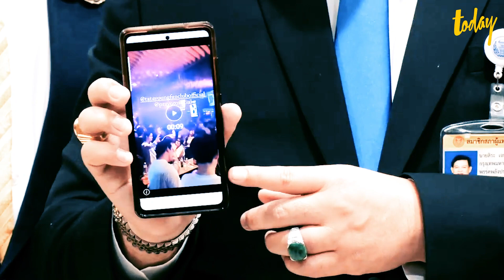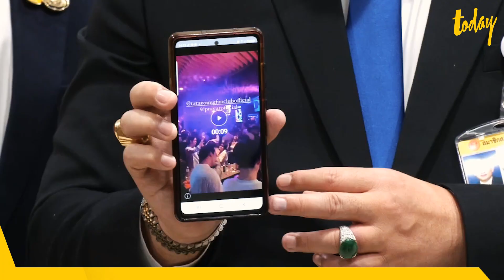“สิระ” งัดคลิปแฉ แอบเปิดสถานบันเทิง ใกล้สำนักงานตำรวจฯ ถาม ตร.ได้ผลประโยชน์หรือไม่ | workpointTODAY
วันที่ 24 พ.ย. นายสิระ เจนจาคะ ส.ส.กทม.พลังประชารัฐ ในฐานะประธานคณะกรรมาธิการกฎหมาย การยุติธรรมและสิทธิมนุษยชน สภาผู้แทนราษฎร กล่าวว่า ตนได้รับข้อร้องเรียนว่ามีการเปิดสถานบันเทิงโดยไม่ได้รับอนุญาติ

ล่าสุดเป็นสถานบันเทิงบริเวณด้านหน้าสำนักงานตำรวจแห่งชาติ จึงฝากไปยังเจ้าหน้าที่ตำรวจในพื้นที่ดังกล่าวต้องออกมารับผิดชอบ

เตรียมเชิญพลตํารวจเอกสุวัฒน์ แจ้งยอดสุข ผู้บัญชาการตำรวจแห่งชาติ รวมทั้งเจ้าหน้าที่ตำรวจในท้องที่ที่รับผิดชอบเข้าชี้แจงว่ากรณีนี้เข้าข่ายละเว้นการปฏิบัติหน้าที่หรือไม่หรือเป็นการปล่อยปละละเลยให้มีการเปิดสถานบันเทิงอย่างผิดกฎหมาย